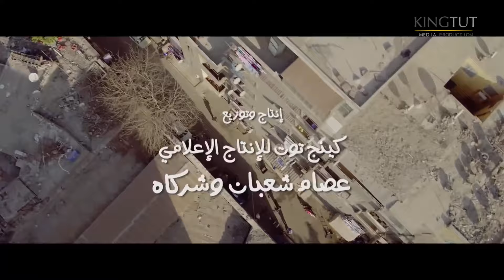تتر مسلسل إزاي الصحة غناء مدحت صالح وبطولة أحمد رزق، أيتن عامر، سلوى خطاب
تدور احداث المسلسل حول شخص يعمل في شركة للأدوية، تقع فتاة في حبه، إلا أن ظروفه المادية كانت عائق في زواجهما، ويتم اتهامه بانضمامه إلى جماعة إرهابية، ويحاول أثبات عكس ذلك؟
إخراج : إبراهيم فخر - أحمد عبد العال
تأليف : يوسف معاطي
فريق العمل : أحمد رزق - أيتن عامر - سلوى خطاب - حسام داغر - طارق الإبياري - دعاء رجب
لمشاهدة مسلسل إزي الصحة كامل اضغط علي
لمشاهدة مسلسل حرب الجواسيس كامل اضغط علي
لمشاهدة مسلسل حضرة المتهم أبي كامل اضغط علي
لمشاهدة مسلسل فرح ليلي كامل اضغط علي
لمشاهدة مسلسل يتربي في عزو كامل اضغط علي
لمشاهدة مسلسل عماره يعقوبيان كامل اضغط علي